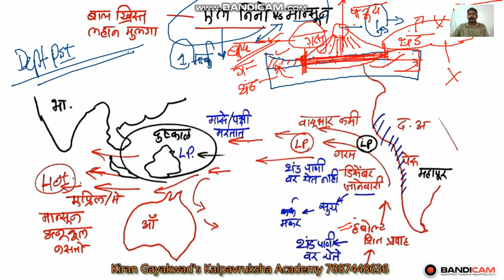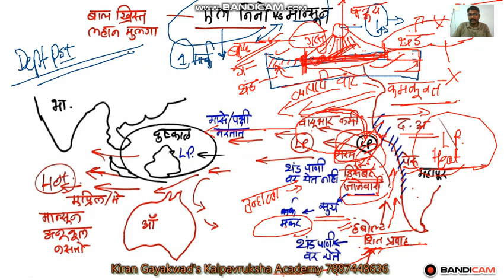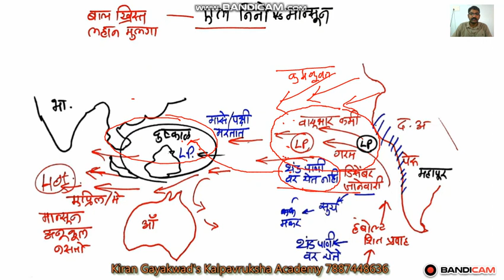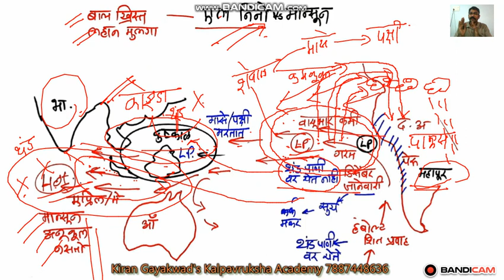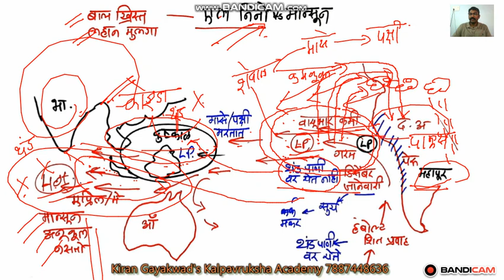mpsc Geography guidance in marathi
I have 10 years teaching experience in MPSC field. I have wrote 17 books regarding Rajyaseva, PSI/STI/ADO/ESI.

I am the Founder Director Of Kalpavruksha Academy and Dept PSI kalpavruksha Academy.

I wrote General Studies book for Dept. PSI pri Exam.

I am also educator in unacademy.